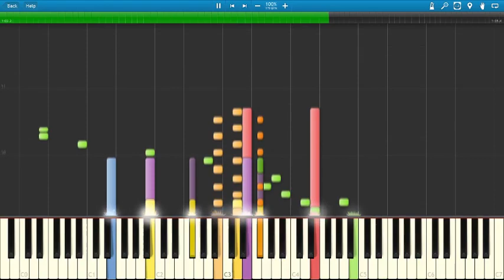The Space Wizard's Hold Music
what's better than one video